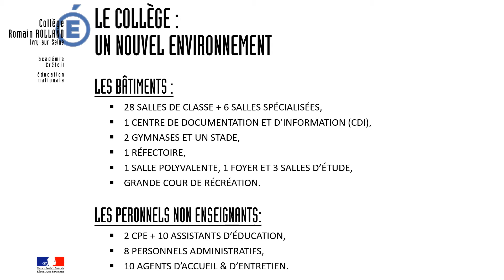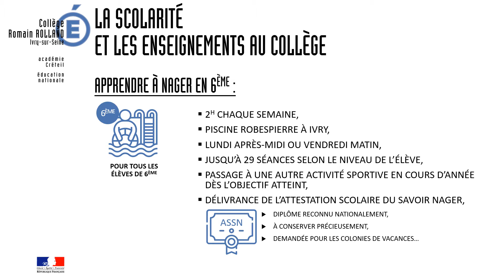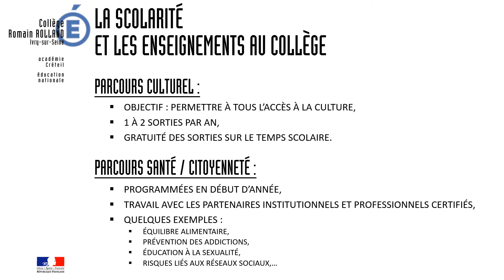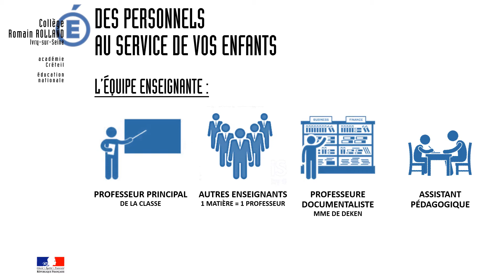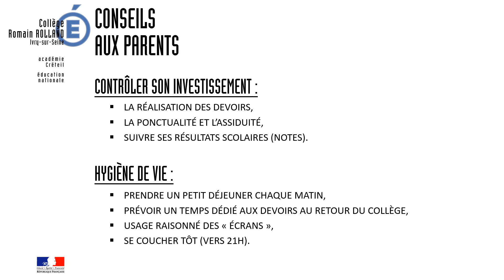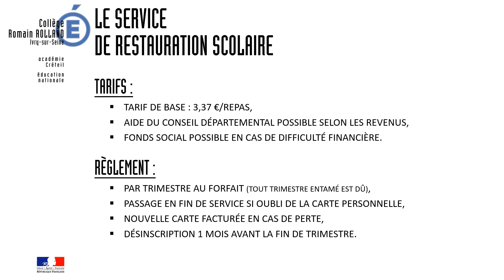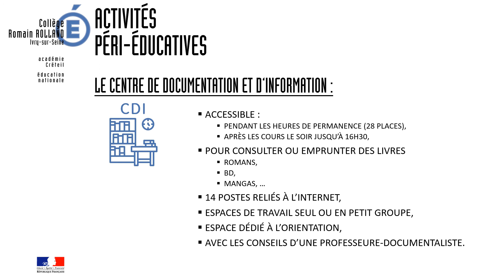Réunion des parents de 6ème 1er et 3 septembre 2020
Vidéo résumant les éléments présentés aux parents des élèves entrant en 6ème lors des réunions des 1er et 3 septembre 2020.